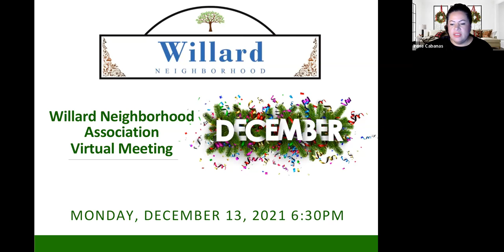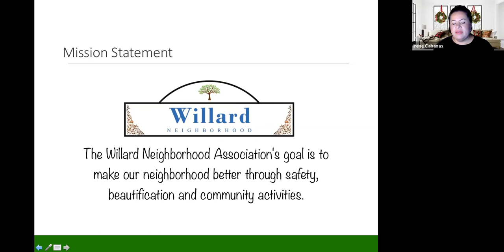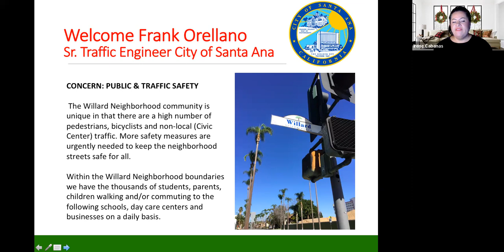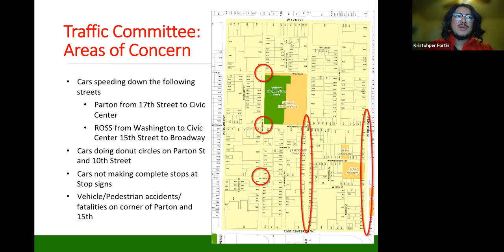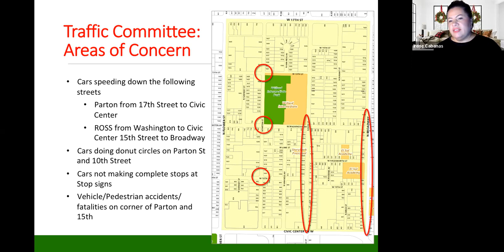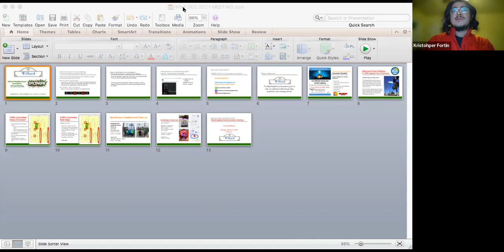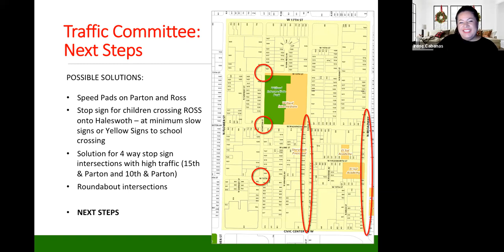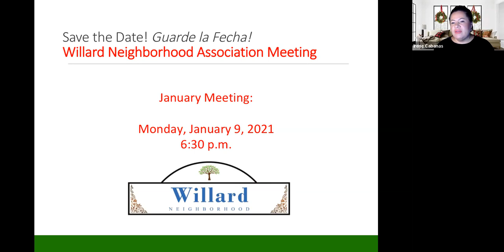Willard Neighborhood Association Virtual Meeting - December 13, 2021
The Willard Neighborhood Association met virtually on Monday, December 13, 2021. The meeting agenda included traffic safety update with City of Santa Ana Senior Traffic Engineer Frank Orellana.